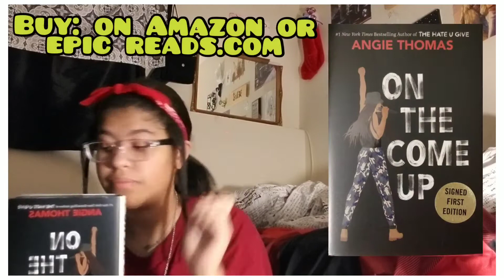2020 Christmas Haul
I wanted to make this video to show you guys what I got ..I'm no way shape or form bragging about what I got since Covid-19 impacted so many people in  a bad way. I hope everyone is having an amazing Christmas break and had and amazing Christmas.